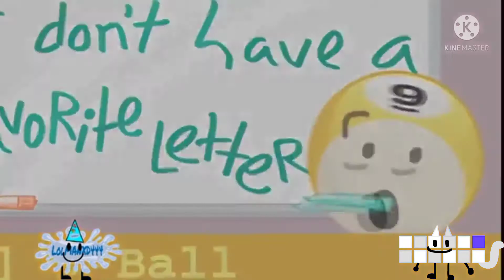(klasky YTP) YTP tennis round 3 vs DL